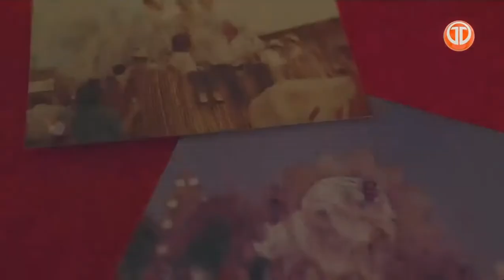Festival de la Caña de Azúcar Virtual 2021 S.R.M. Viviana Nicole Córdoba.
Especial de A lo Panameño